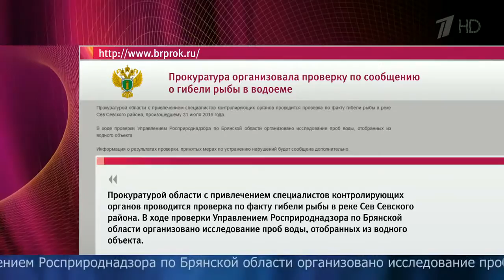Масштабное экологическое бедствие разворачивается на реке Сев Брянской области